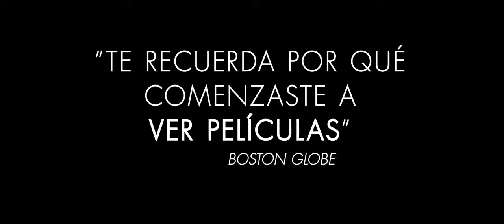Reinventando el Amor / Tráiler Oficial / Revista Cine&Mas